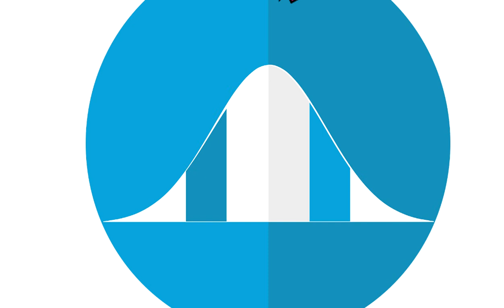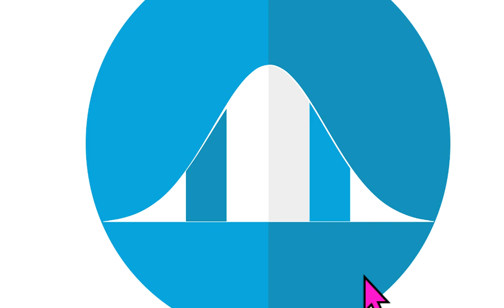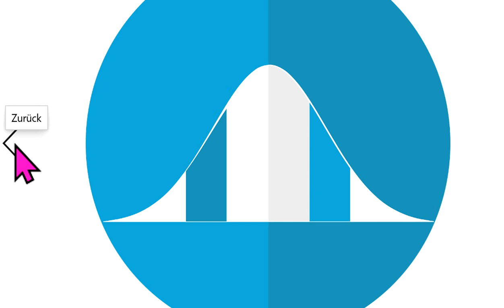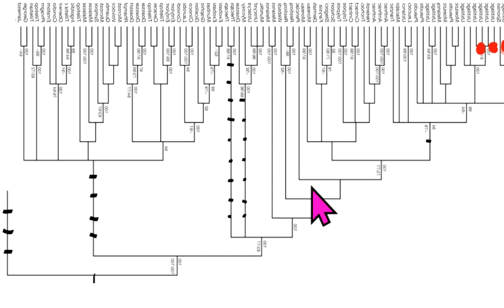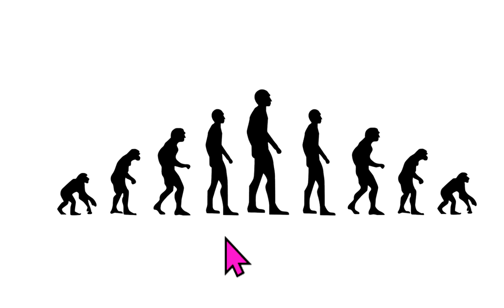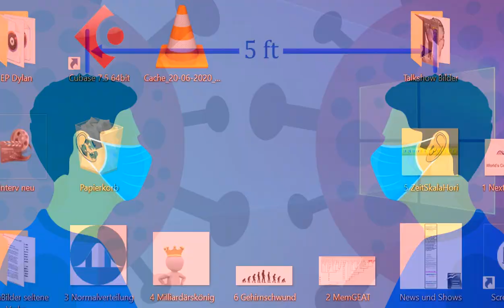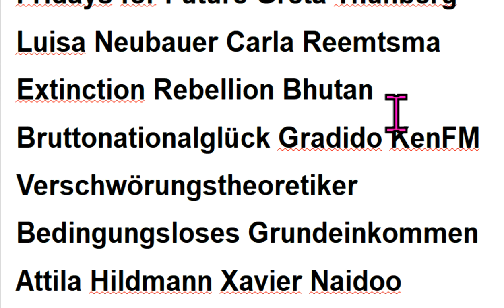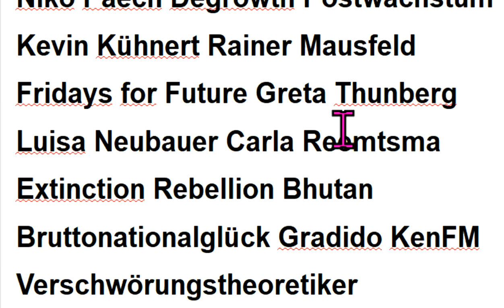Scientists For Future führen Fridays For Future Greta Thunberg in d Irre Corona Irrwege Markus Krall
505 Xavier Naidoo Kevin Kühnert Gemeinwohl-Ökonomie Extinction Rebellion Sahra Wagenknecht Attila Hildmann Niko Paech Christian Felber Hans-Werner Sinn KenFM Luisa Neubauer Gradido Carla Reemtsma GWÖ Postwachstum Degrowth Bhutan Bruttonationalglück Bürgerliche Revolution Atlas Initiative . - Permakultur Cradle2Cradle Bonobo-Kommunismus Quelle Greta Thunberg Fridays for Future Markus Krall Christian Felber Gemeinwohl-Ökonomie GWÖ Hans-Werner Sinn Gradido Cradle2Cradle Permakultur Bhutan Bruttonationalglück Sahra Wagenknecht Niko Paech Kevin Kühnert Rainer Mausfeld Luisa Neubauer Carla Reemtsma Postwachstums-Ökonomie Degrowth Bonobo-Kommunismus Andreas Michalsen Max Otte hans-georg maaßen WerteUnion ulrike herrmann Atlas Initiative Dr. med. Rüdiger Dahlke Scientists for Future KenFM Jörg Spitz Karl J. Probst Bürgerliche Revolution Ernst Wolff Corona Covid 19

MfG

Kostenlose Telefon-Konferenzen weltweit:
8-stelliger beliebiger Einmal-Zugangs-Code